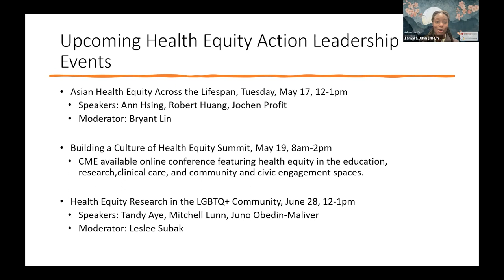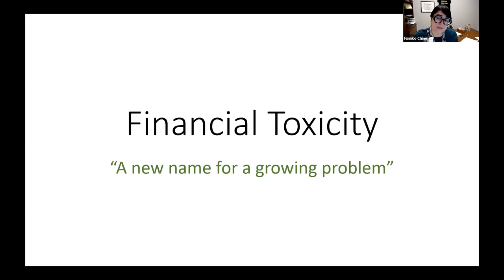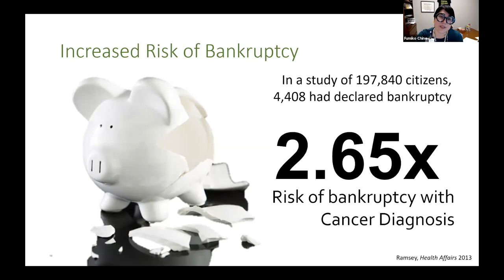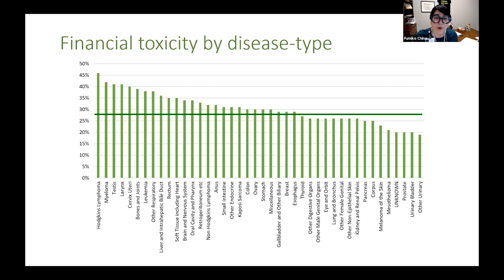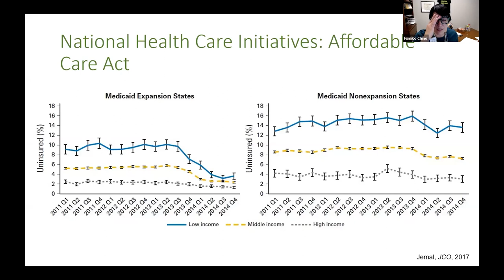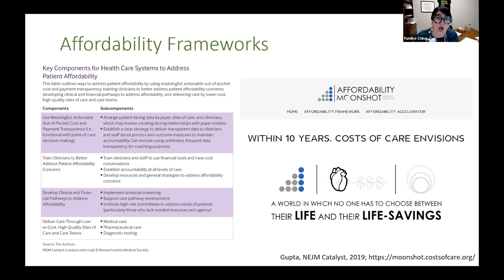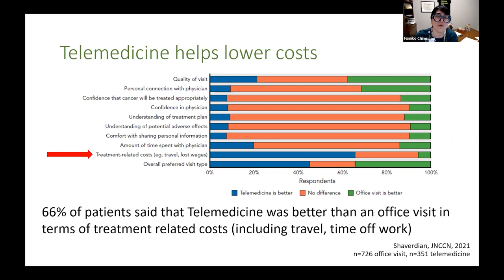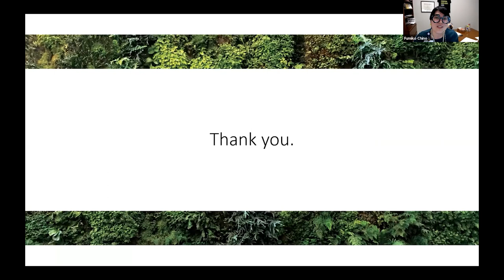Financial Toxicity and Cancer in America | DoM Grand Rounds | 11 May 2022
During this Grand Rounds, experts discuss "Financial Toxicity and Cancer in America."

Presenter: Fumiko Chino, MD, Radiation Oncologist, Memorial Sloan Kettering Cancer Center